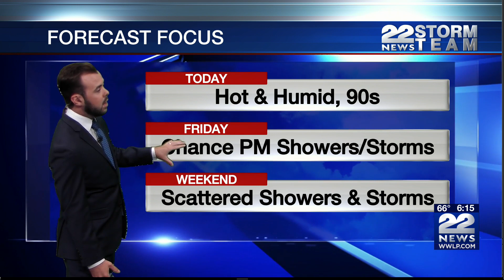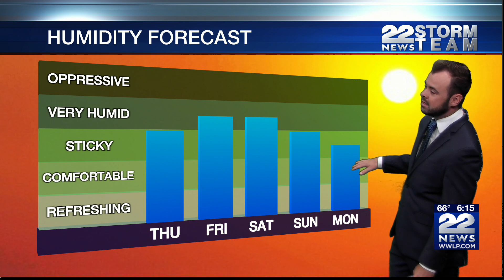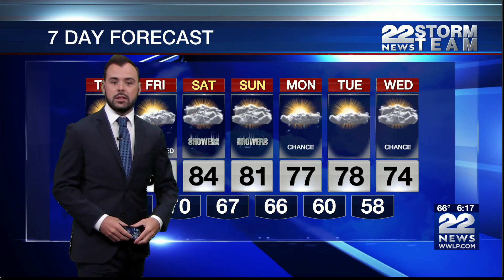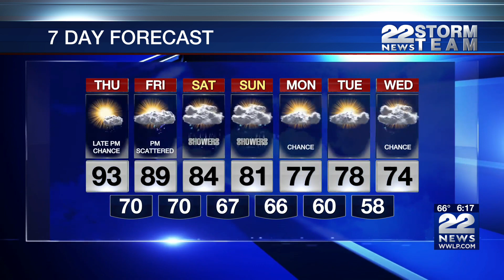Heat Advisory through Friday in Massachusetts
Heat Advisory: Until 8 pm Friday for eastern Hampden, eastern Hampshire, and eastern Franklin County for a heat index that will be around 100 degrees.